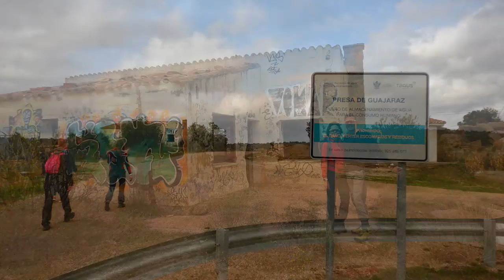BttMania 2022 03 20 Vuelta Embalse de Guajaraz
Vuelta al pantano de Guajaraz saliendo de Layos